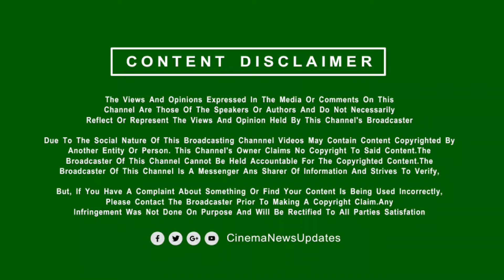GOAT படத்தில் Vijayakanth - Vijay எண்டரி தெறிக்கும் - அரங்கை அதிர விட்ட Yuvan Speech | Venkat Prabhu